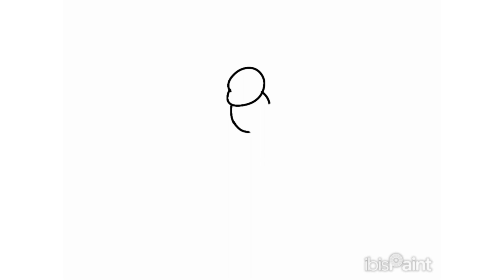Drawing my favorite Oc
C a r r o t